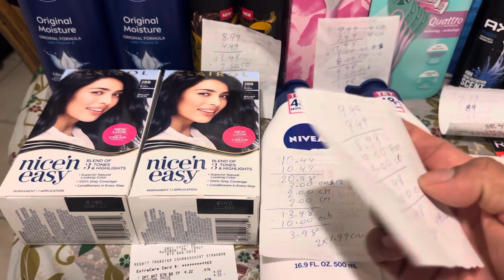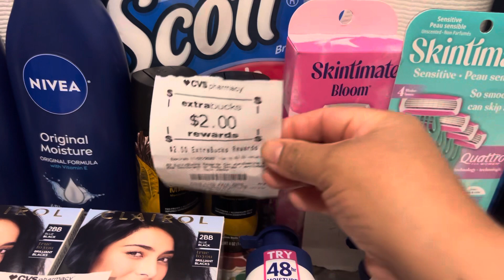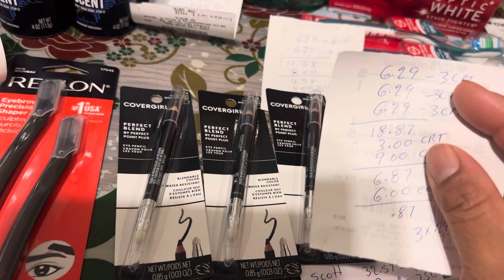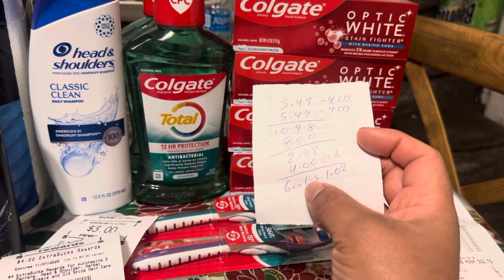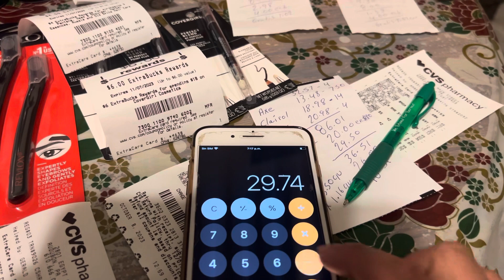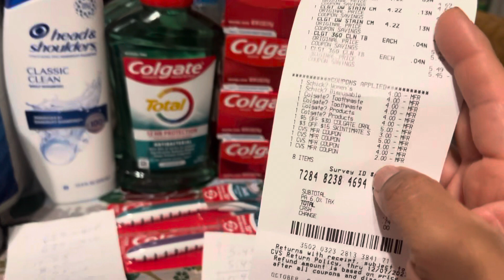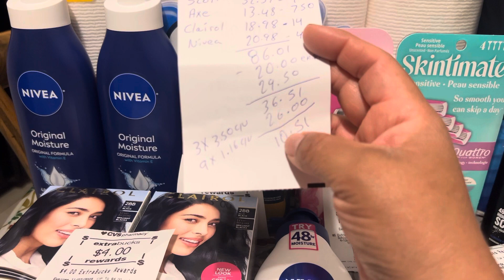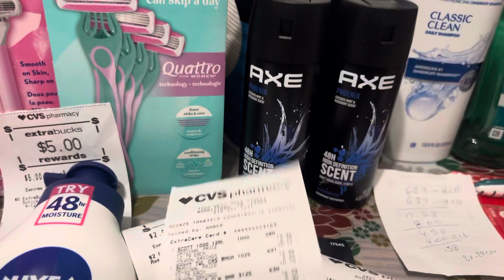October 8, CVS termina 10-14-23